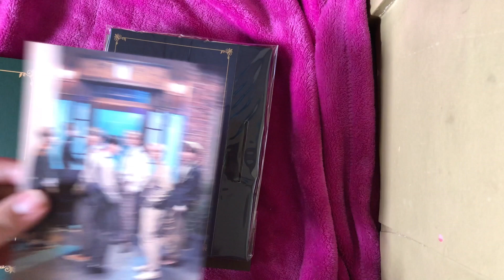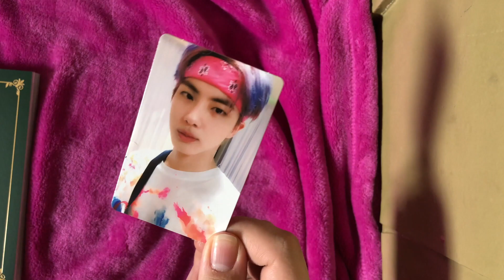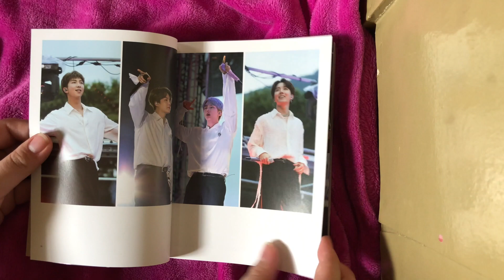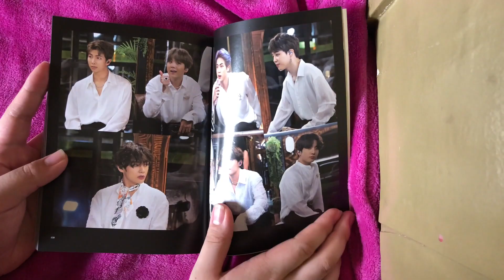5th muster dvd unboxing (ﾉ◕ヮ◕)ﾉ*:･ﾟ✧ (philippines)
hello !! ^-^ ༓･*˚⁺‧͙

sorry for the late video! this just arrived in my address last week. i hope u enjoyed watching ♡

☾ my name's alen
☾ i'm 16
☾ a ph army